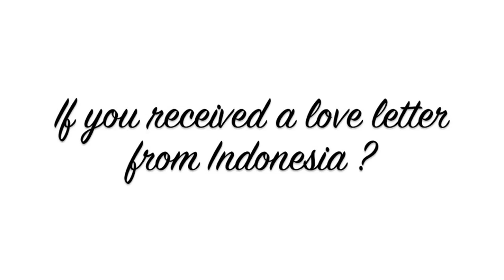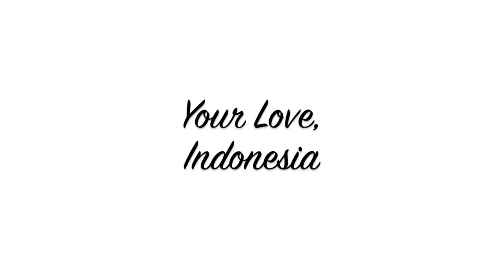ICN '13: YOur LOve, Indonesia (teaser)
Dear Michigan State University,
You got a love letter from Indonesia!

Indonesian Student Association at Michigan State University cordially invites you to its biggest annual event, Indonesian Cultural Night. This year's theme is "YOLO, Indonesia (YOur LOve, Indonesia)"
Erickson Kiva Hall
4:00 PM
Free admission
Indonesian dinner served afterwards

YOur LOve,
Indonesia